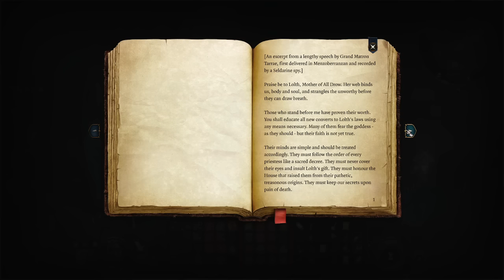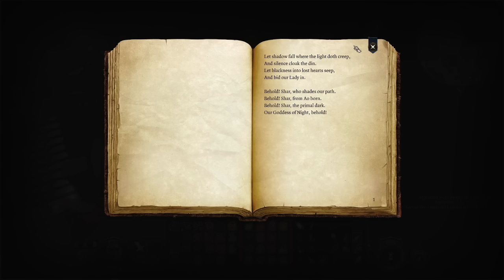Baldur's Gate 3 - Part 9: Grim Dark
The cast of The Prince Division reunite to do a full party playthrough of Baldur's Gate 3 by Larian Studios!

Join DistortionDevil playing G'run'x Dreadhawk, the Githyanki Paladin
Arcolf playing Aurum Wrex, the Gold Dragonborn Wizard
Edward Bosco playing Argentum Wrex, the Silver Dragonborn Sorcerer
& Sarah Anne Williams playing Khis, the Elf Ranger as they race to free themselves of an Illithid Parasite!